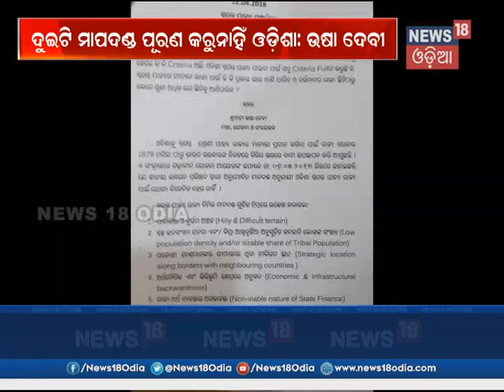Aamari Odisha @6pm | 12 Apr 2018 | News18 Odia